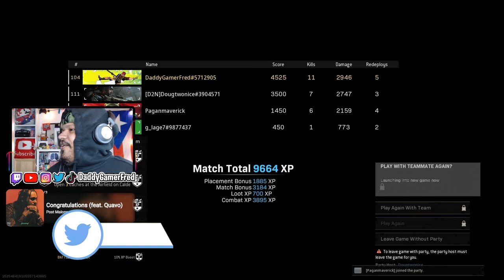Vanguard Resurgence is BETTER than Rebirth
Chapters:
00:00 Intro
01:01 1st kill
01:57 2nd and 3rd kill
03:17 4th kill
04:00 5th kill
04:16 6th kill
04:47 7th kill
06:22 8th kill
06:40 9th kill
07:15 10th kill
09:04 11th kill game winning play
10:21 Post game convo

Nintendo Switch Friend Code : SW- 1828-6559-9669
PSN : DaddyGamerFred
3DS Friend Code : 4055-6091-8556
Pokèmon G0 Trainer Code : 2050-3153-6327